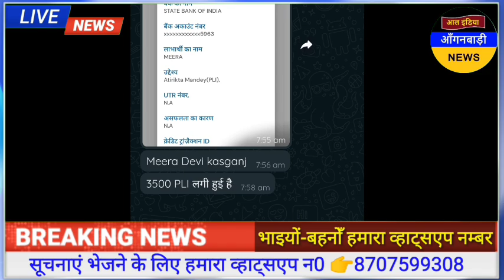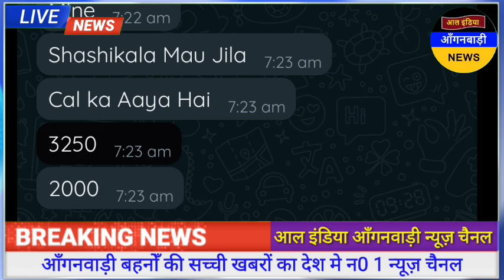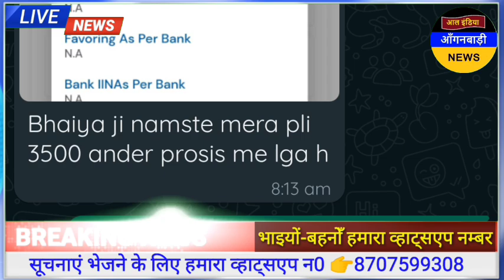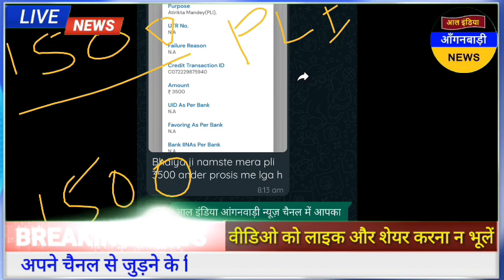मानदेय सूचना 👉आज मानदेय खातों में लगना सुरु हो गया | आल इंडिया आंगनवाड़ी न्यूज़ | आंगनवाड़ी मानदेय खबर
ध्यान दें ! क्या आप 👇
4 .फेसबुक यूजर हैं ?

5. ट्विटर यूजर हैं

anganwadi news
sudhanshupatelanganwadinews